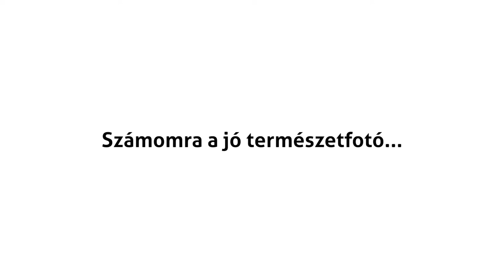Számomra a jó természetfotó... - Laurent Ballesta mélytengeri fotográfus, búvár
A VM zsűritagjai vallanak a jó természetfotóról

Sorozatunkban az ország legnagyobb természetfotó pályázata, a Varázslatos Magyarország zsűritagjai beszélnek arról, hogy a szemükben mitől lesz jó egy természetfotó. Laurent Ballesta osztotta meg velünk gondolatait.

Laurent Ballesta Montpellier-ből származó francia fotográfus, aki nem kevesebb, mint tizenhárom könyv szerzője, melyeket a mélytengeri élővilágról írt. Az Andromède Oceanology társalapítója, az elmúlt évtizedben számos expedíció vezetője. Laurent a víz alatti világot naturalista és művészi szemmel örökíti meg. 2019-ben a világon első alaklommal vegyítette a nyílt tengeri szarurációs búvárkodás technikáját a szabadtüdős merüléssel. 28 napon keresztül három társával együtt egy öt négyzetméteres dekompressziós kamrában élt, és naponta a mezofotikus zónában búvárkodott 60 és 140 méter mélyen, merülési időkorlát nélkül Marseille és Monaco között a Földközi-tengeren. A mélytengeri ökoszisztéma olyan fajait örökítette meg, amelyeket még az előtt senki.

Laurent a világ egyik legismertebb mélytengeri fotósa. A VM-el a 10. pályázati díjkiosztója kapcsán ismerkedett meg, azóta folyamatos jó kapcsolatot ápol a csapattal. A 2021-es év pályázati évad zsűri posztját örömmel vállalta, mely új látásmódot hozott a VM életébe.